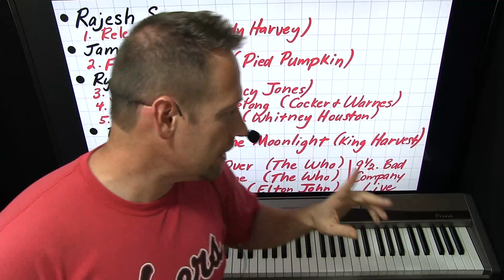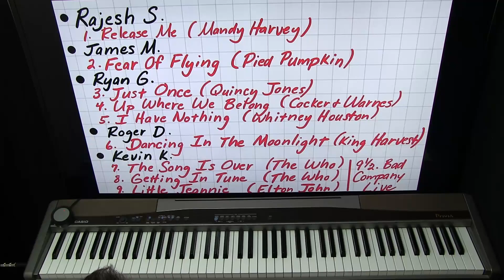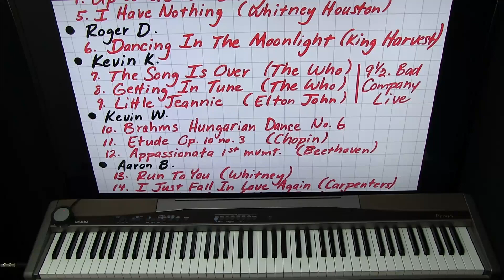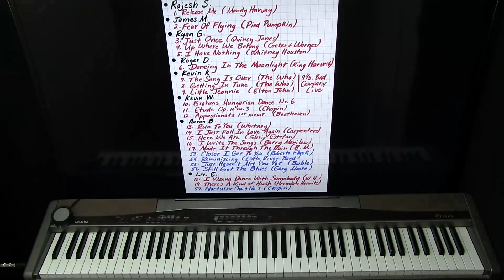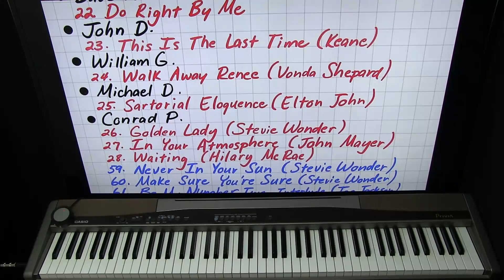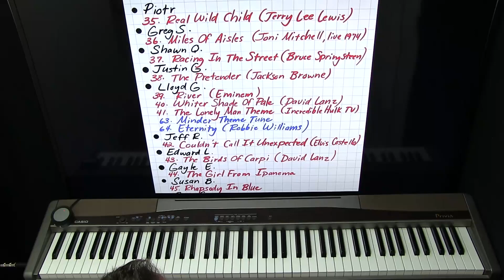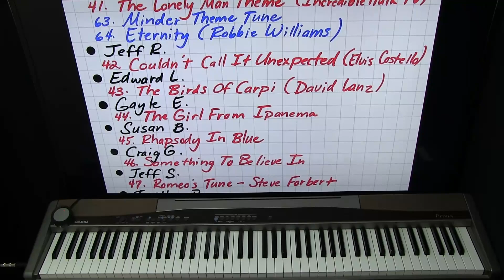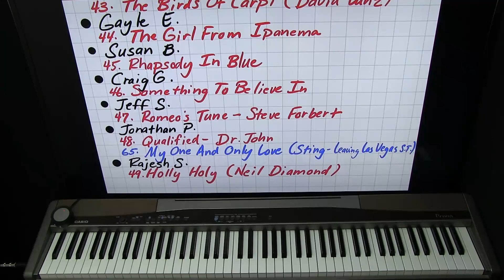2018 Hired Request List!